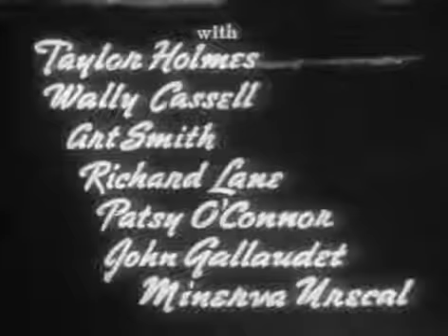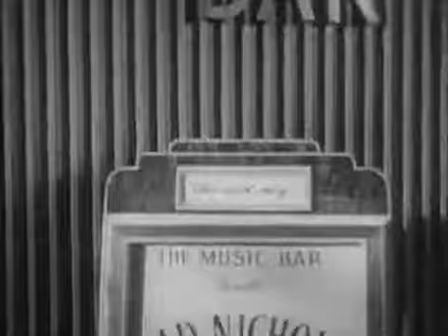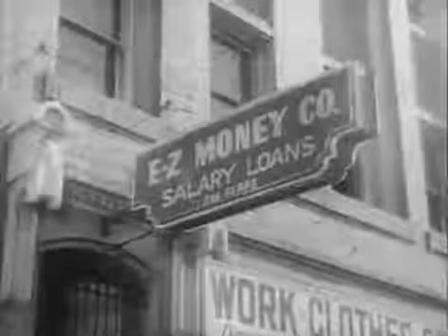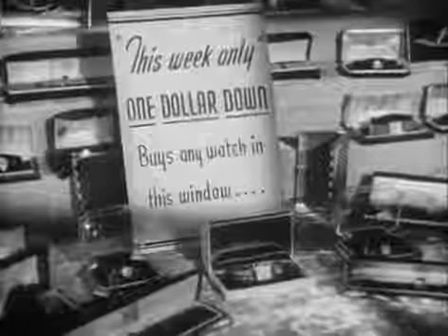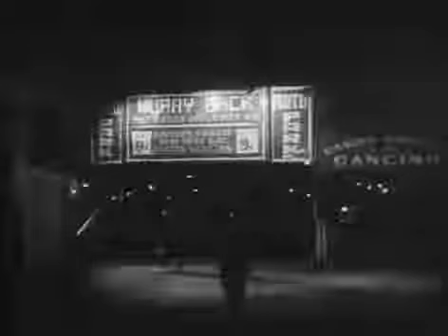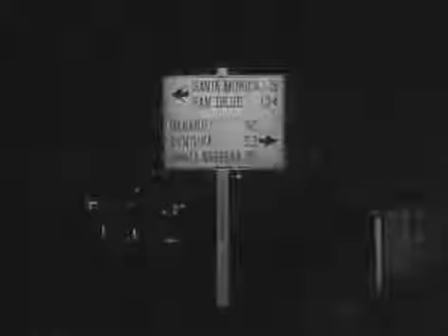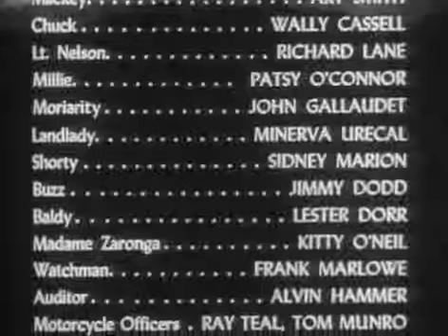Quicksand - FILM NOIR CRIME MOVIE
Quicksand is a 1950 American film noir crime film starring Mickey Rooney and Peter Lorre in a story about a garage mechanic's descent into crime.

Classic Film Noir Crime Movie:

Starring:
Mickey Rooney
Jeanne Cagney
Barbara Bates
Peter Lorre
Production company Samuel H. Stiefel Productions
Language English